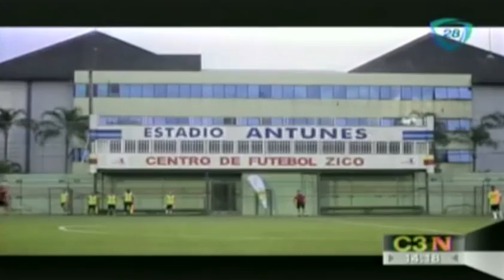¿Cómo se preparan los árbitros para mundial de Brasil 2014? / Referees are preparing for the World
¿Cómo se preparan los árbitros para el mundial de Brasil 2014? / Referees are preparing for the World Cup Brazil 2014
10 de junio 2014

Detalles de como se preparar los árbitros que participarán en el Mundial de Brasil 2014.